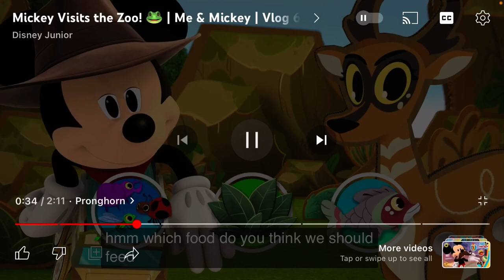Feeding Emma the Pronghorn Plants